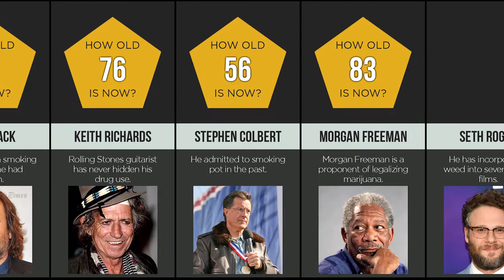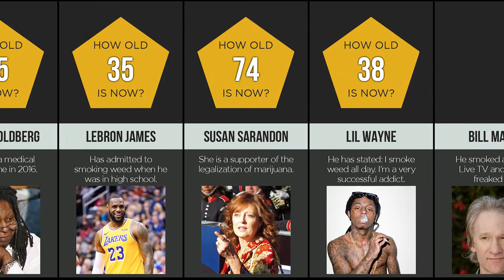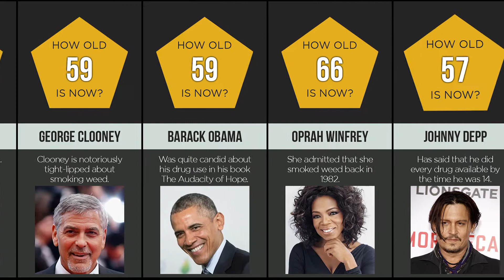Comparison Video Maker: Celebrities Who Smoke Weed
I show step-by-step how to make comparison video with our comparison video maker. See how to make videos like reigarw comparisons, WatchData, Infinite Comparisons and others.

These are celebrities that smoke weed! Are you curious to know their names? Watch this video to find out!